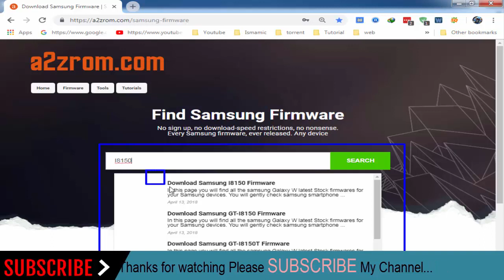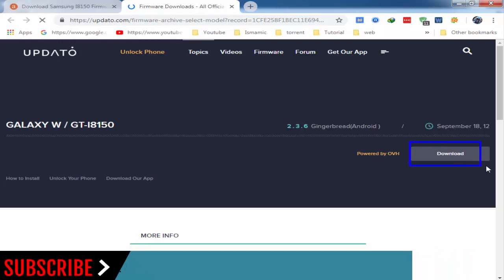How To Download Samsung Galaxy W I8150 Stock Firmware (Flash File) For Update Android Device